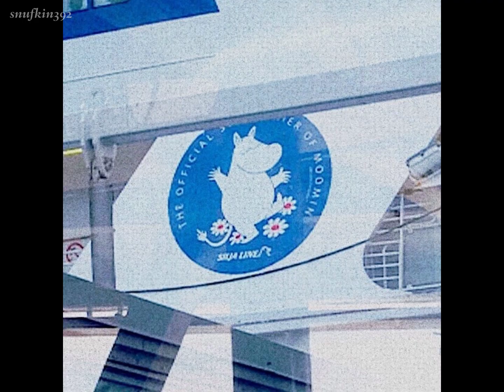just some dubious/strange (cursed?) moomin pictures from tumblr (includes my)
Description will be updated later. The video will last a little over 2 minutes.